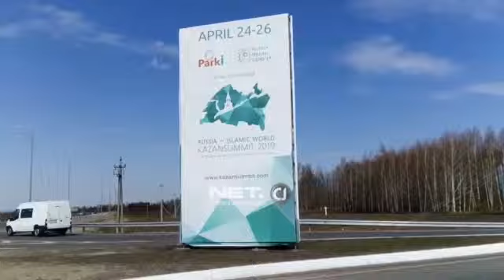Kazan City - Kazan Summit 2019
Indonesian business delegation leaded by M. Wahid Supriyadi, the Indonesian Ambassador for Russian Federation and Belarus, joined Kazan Summit 2019, which was held from 24 - 26 April 2019 at IEC "Kazan Expo". Some Indonesian products such are coffee, tea, snacks and instant noodles were attracted by visitors. This is the first time for Indonesia to join the Kazan Summit, which organized by Tatarstan Investment Development Agency (TIDA).